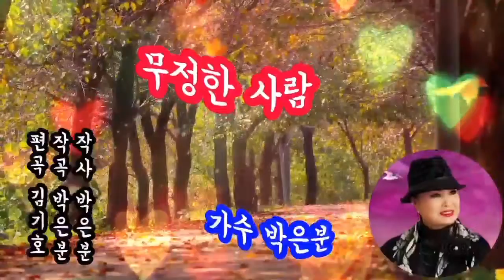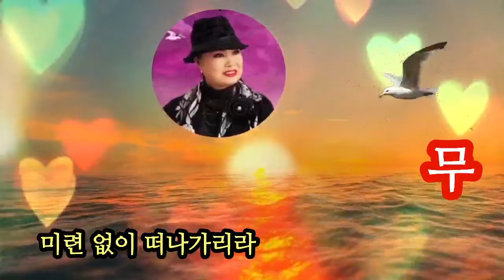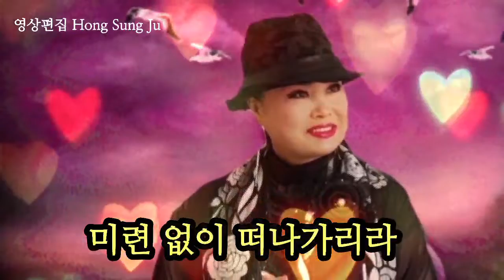가수 박은분♡무정한 사람(가사첨부)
(무정한 사람)

작사 박은분
작곡 박은분
편곡 김기호

갈잎 떨어져  한잎 두잎 쌓여만 가는데

사랑했던 님은
떠나버리고

바람 따라 흘러가네

아아아아아~
야속한 사람아

한숨 서리 우고 시름에 젖어드는 내가 바보였나요

내 마음을 그 누가 아랴
저 산 넘어 소쩍새 우는
달빛 서린 깊은 밤에

한없이 눈물만 흐르는구나 일편단심 님을 위해
살아온 세월

미련 없이 떠나가리라

(2절)
아아아아아
야속한 사람아

한숨 서리 우고  시름에 젖어드는 내가
바보였나요

한없이 눈물만
흐르는구나

일편단심 님을 위해
살아온 세월

살아온 세월 미련 없이 떠나가리라